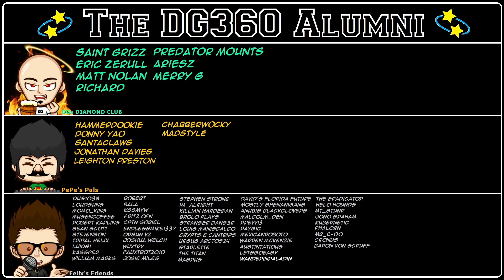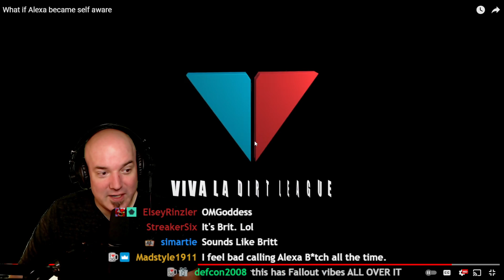DG REACTS to What if Alexa became self aware by Viva La Dirt League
This Viva La Dirt League sketch was a disturbing and creative.